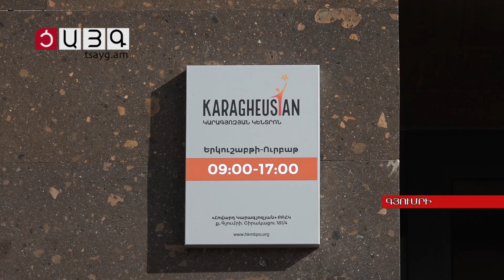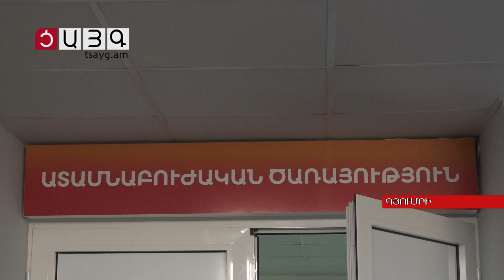Բժշկական նոր սարքավորումներ՝ Գյումրու «Ռոտարի» ակումբից «Հովարդ Կարագյոզյան» ԲԲՀԿ-ին